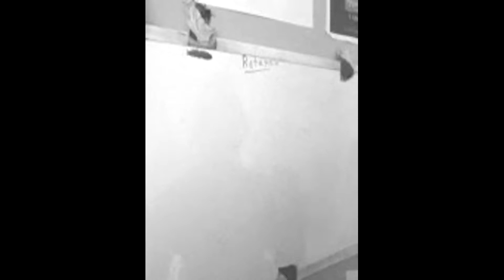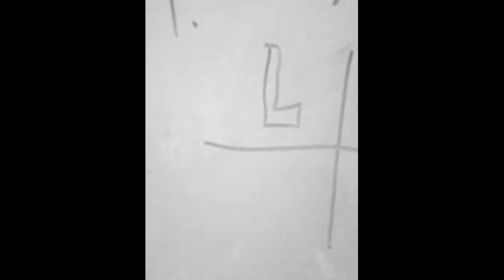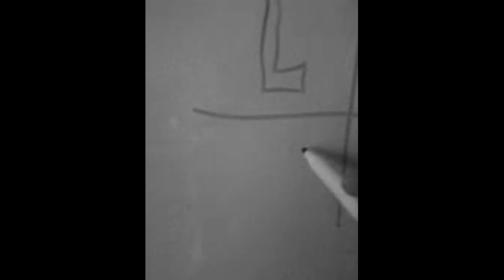Bios Baptist Church (Rotation) 9/14/17